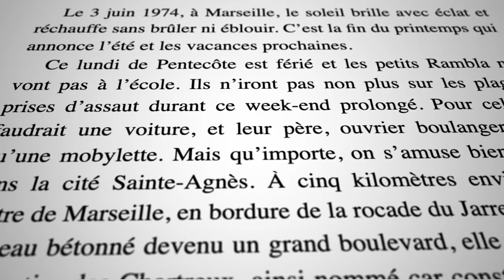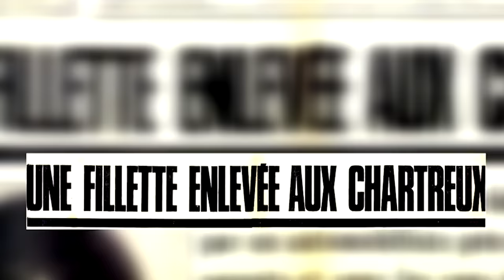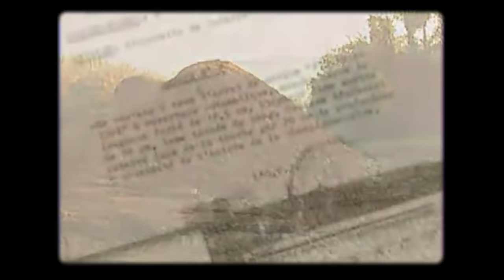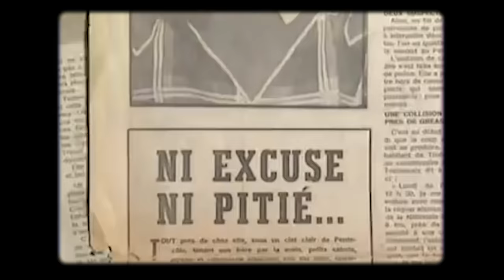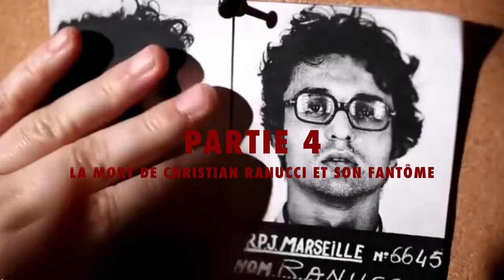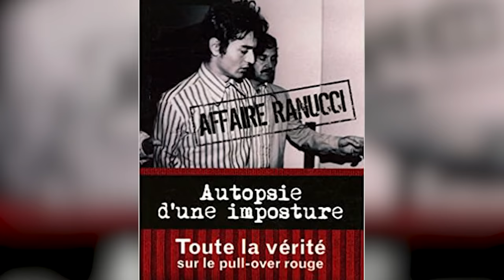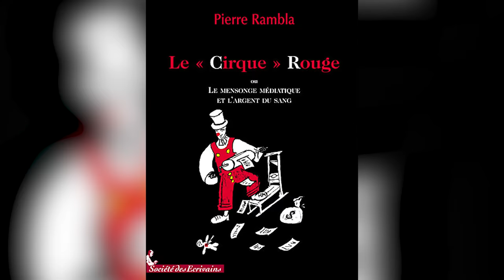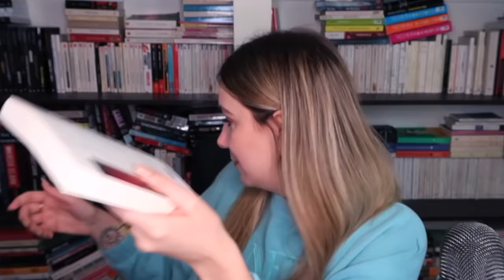LE MEURTRE DE LA PETITE MARIE-DOLORES RAMBLA OU L'AFFAIRE RANUCCI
Pour vous procurer le livre « L’Affaire Rambla ou le fantôme de Ranucci » de Agnès Grossman, cliquez ici :

L’affaire Christian Ranucci est le procès médiatisé de Christian Ranucci lequel s'est conclu par la condamnation à mort et l'exécution de l'intéressé à la prison des Baumettes pour l'enlèvement et le meurtre, le 3 juin 1974, de Marie-Dolorès Rambla, âgée de huit ans.

En 1978, l'écrivain et journaliste Gilles Perrault publie sur l'affaire Le Pull-over rouge, ouvrage qui va donner lieu à une vive polémique sur la culpabilité du condamné. Plusieurs auteurs reprendront par la suite la thèse de l'innocence de Ranucci et de l'erreur judiciaire tandis que d'autres chercheront au contraire à démontrer sa culpabilité en s'appuyant, notamment, sur les éléments matériels rassemblés contre lui.